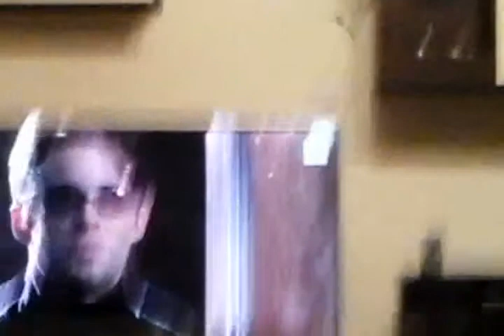X men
A short cool video